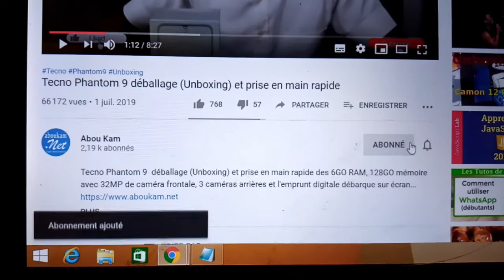Tecno Spark 5 : test photo et vidéo